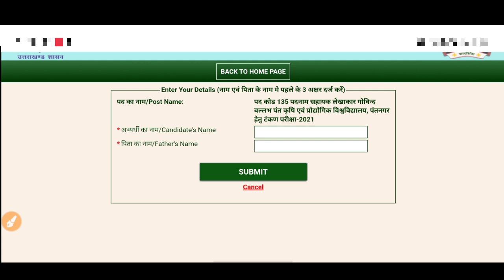Uksssc Latest Notification | Uksssc Latest Update | 23 फरवरी 2021 | Study With Shivesh Nautiyal